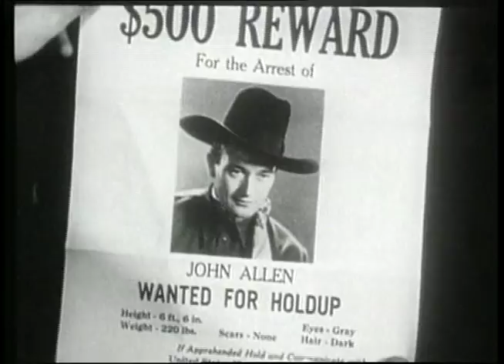L'oro di Picano Valley - Film completo (Western) 1935 ✬ in italiano Wayne by @Hollywood Cinex ™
_Non si intende in nessun modo fare lucro e/o violare il copyright con questa pubblicazione .Per qualsiasi tipo di controversia o dubbio riguardante il ©️opyright potete contattarci su

L'oro di Picano Valley
Titolo originale Lawless Range
Anno 1935
Genere western
Regia Robert N. Bradbury
Soggetto Lindsley Parsons
Sceneggiatura Lindsley Parsons
Produttore Paul Malvern
Casa di produzione Republic Pictures, Trem Carr Pictures
Fotografia Archie Stout
Montaggio Carl Pierson
Interpreti e personaggi
John Wayne: John Middleton
Sheila Bromley: Ann Mason (accreditata come Sheila Mannors)
Frank McGlynn Jr.: Frank Carter
Jack Curtis: marshal
Wally Howe: Hank Mason
Julia Griffith: Marie Mason
Yakima Canutt: Joe Burns
Earl Dwire: Emmett
Victor Adamson: scagnozzo
Chuck Baldra: scagnozzo / cantante
Charles Brinley: rancher
Bob Burns: Bert
Fred Burns: rancher
Frank Ellis: scagnozzo nel saloon
Sam Flint: Sam Middleton
Herman Hack: rapinatore
John Ince: Clem
Jack Kirk: scagnozzo di Burns
Tex Palmer: Tex
Fred Parker: cittadino
Pascale Perry: scagnozzo
Charles Sargent: fuorilegge / cantante
James Sheridan: cittadino
Glenn Strange: scagnozzo di Burns
Slim Whitaker: scagnozzo di Burns
Doppiatori italiani
Antonio Colonnello: John Wayne
Piero Tiberi: Frank McGlynn Jr.
Giancarlo Padoan: Earl Dwire
Angelo Nicotra: Yakima Canutt

L'oro di Picano Valley (Lawless Range), diffuso in Italia anche con il titolo Terra di fuorilegge, è un film del 1935 diretto da Robert N. Bradbury.
È un film western statunitense con John Wayne, Sheila Bromley e Frank McGlynn Jr.

Altre uscite internazionali del film sono state:[

nel Regno Unito nel marzo del 1937
in Brasile (País sem Leis)
in Germania (Tal der Angst)
in Australia (The Lawless Range)
in Italia (L'oro di Picano Valley)

Il film fu distribuito negli Stati Uniti il 4 novembre 1935[] dalla Republic Pictures. Originariamente era stato intitolato Vanishing Rider; in seguito la produzione cambiò titolo perché nello stesso anno era stato distribuito un altro western intitolato The Vanishing Riders. Il film è conosciuto anche con il titolo Trail's End.

FILM IN ITALIANO
COMPLETO FILM
CINEMA FILMS ITALIA
FILM ITA